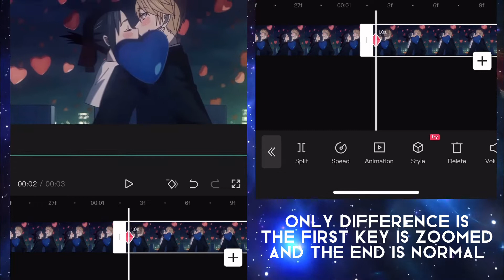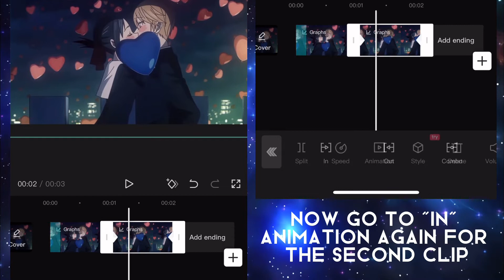CapCut Tutorial | Easy Warps/Transitions | Beginner Transitions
Easy Tutorial for you guys. Be sure to sub for more and leave Suggestions in the comments of what you want to see next!